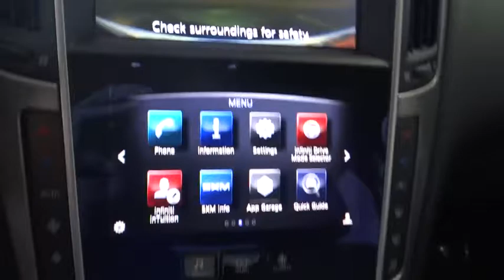2016 INFINITI Q50 Costa Mesa, Huntington Beach, Irvine, San Clamente, Anaheim, CA RN2399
Black Obsidian Used 2016 INFINITI Q50 available in Costa Mesa, California at Orange Coast Nissan. Servicing the Huntington Beach, Irvine, San Clamente, Anaheim, CA area.
2016 INFINITI Q50 2.0t Base - Stock#: RN2399 - VIN#: JN1CV7AR8GM252458

CARFAX One-Owner. Clean CARFAX. Obsidian 2016 INFINITI Q50 2.0t Base AWD 7-Speed Automatic with Manual Shift 2.0L 4-Cylinder DOHC Turbocharged ABS brakes, Electronic Stability Control, Front dual zone A/C, Heated door mirrors, Illuminated entry, Low tire pressure warning, Remote keyless entry, Traction control.This is a 2016 Q50 in Obsidian with Graphite interior. Recent Arrival! 28/22 Highway/City MPGWe choose to take the stress out of the purchasing process. We work with third party sites to determine what is a fair price for our customers to ensure you will be happy with your buying experience. At Orange Coast Nissan our commitment to your peace of mind is our #1. Shop Easy, Drive Happy!Reviews:* Many standard high-tech electronics and safety features; strong available turbocharged V6 engines; nicely detailed interior; roomy trunk. Source: Edmunds